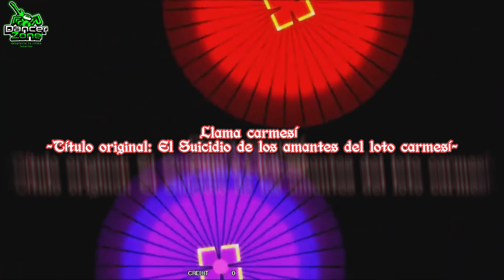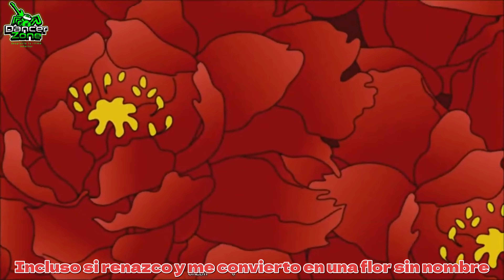[SUBS ESPAÑOL] GUREN NO HONOO // Gekidan Records feat. SANA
El loto carmesí representa cualidades como el amor, la pasión y la compasión. También se conoce como la flor del Buda de la Compasión, Avalokiteshvara.

Movie with the ALBUM version of the song
Long version of 紅蓮の焔 featuring vocals by Sana, titled 紅蓮の焔～原題:紅蓮心中～, appears on Sana's album ボクをさがしに.

¡No te olvides de visitar nuestro portal para descargas y más!
No te olvides de visitar nuestras redes
Facebook, YouTube, Instagram, X y TikTok